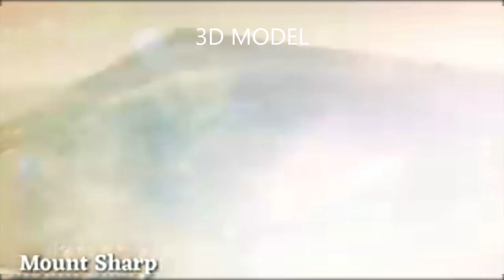Mars Amazing Photos Click By Curiosity | kokborok video 2020 | Lover a new kokborok short film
Hello Friends this video is about mars mission curiosity exploration. here i explain scientific information .so,please keep watching this video completely .thank you so much.

1.kokborok video
2.new kokborok video
3.kokborok video 2020
4.mars exploration by curiosity
5.kok tripura
6.kokborok amazing factz
7.kokborok short film
8.bwthai raja a new kokborok shofrt film
9.ashipqui 3 kokborok short film

credit*